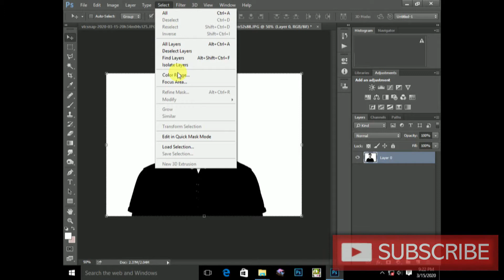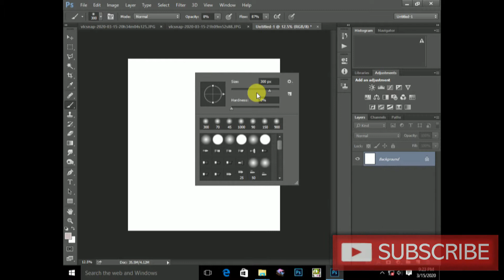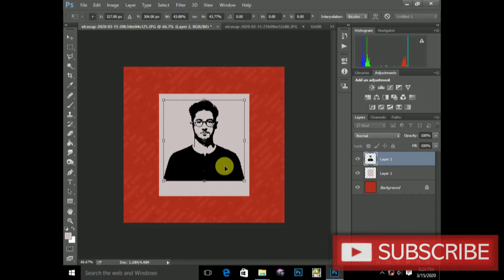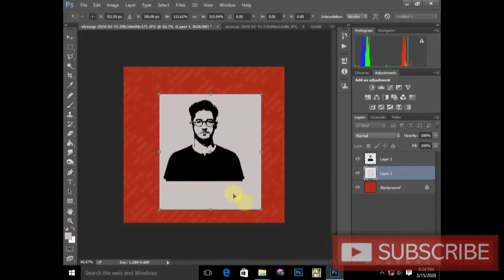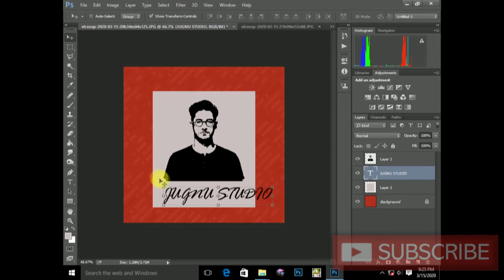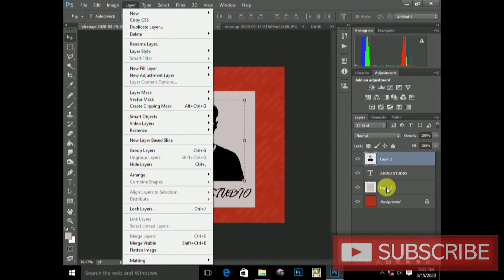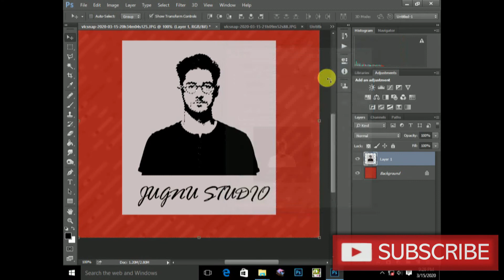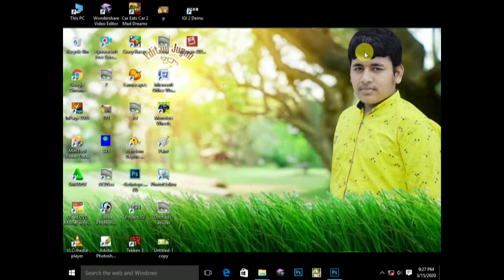New Editing in Adobe photo shop 7.0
Adobe photo shop 7.0